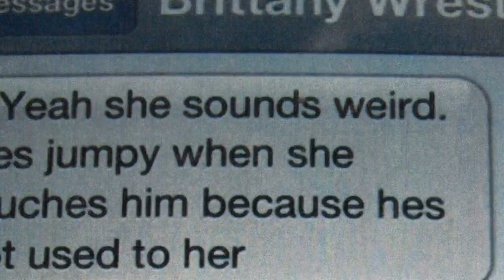The Shocking Ending of a BDSM Torture Session | In Ice Cold Blood w/ Ice-T | Oxygen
Brittany Kilgore thought she was going on an innocent dinner cruise in the San Diego Harbor with friend's boyfriend. Instead, she was murdered by a master, mistress and their slave in a shocking BDSM torture session. Ice-T relates the twisted story that ended with one innocent woman dead and three murderers spending the rest of their lives behind bars.